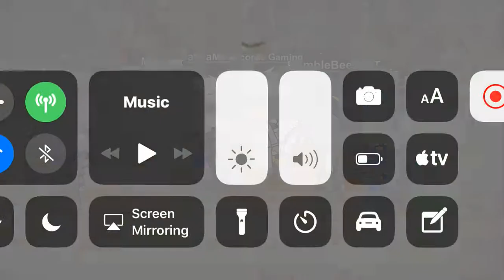GachaVerse YouTuber Reality Show |Gacha Mike Challenge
For Gacha Mike
Biju Mike
Mr Beast
Concorde Gaming
And Sonic.exe

This is for a Gatcha Mike challenge

So if you could help me accomplish that dream, that would be amazing!